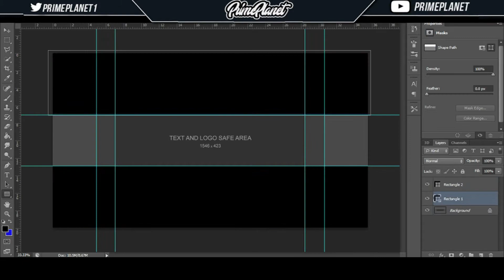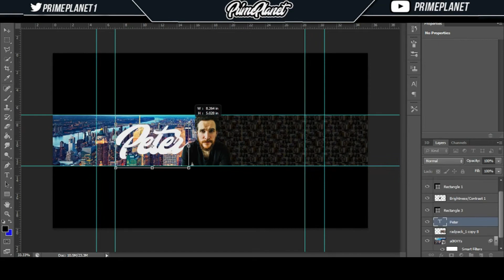Peter McKinnon Banner Speedart - 2017 peter McKinnon Speedart - How To Make a Youtube Banner 2017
Peter McKinnon Banner Speedart - 2017 peter McKinnon Speedart - How To Make  a Youtube Banner 2017 how to clone yourself how to fake stuff in photoshop 2017 camera
in this video i made a banner for peter mckinnon which is an awesome youtuber that uploads photoshop content and graphics in general and i really like what he uploads so i thought i would make this video for him hoping that he would some how notice it so please share this video on twitter/facebook/reddit and any social media platform that you can share on so peter mckinnon could maybe see it and even use it

-PrimePlanet